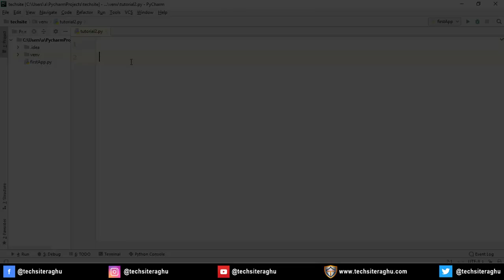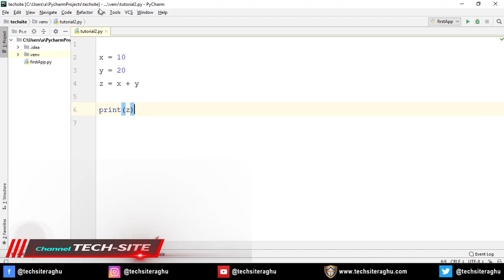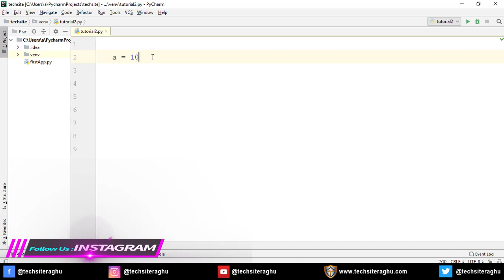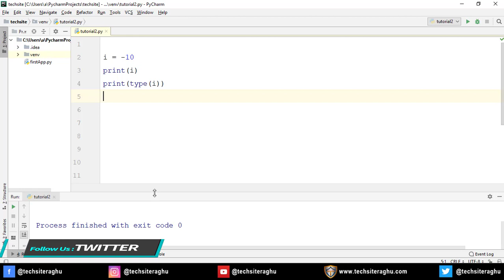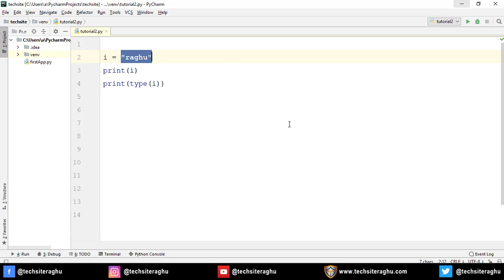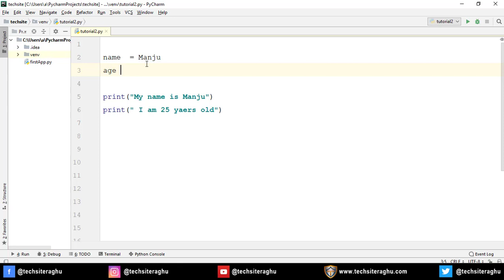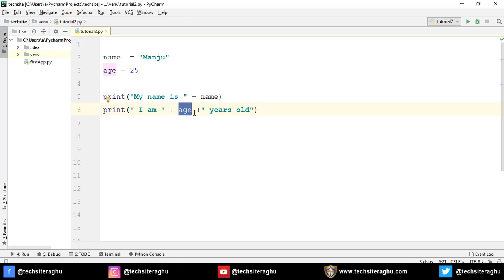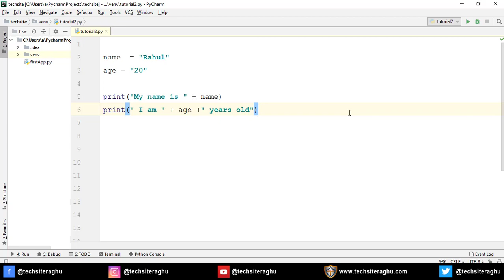python Variables & Data Types in Python: A Beginner's Guide in kannada || Lesson 2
Mastering Variables & Data Types in Python: A Beginner's Guide

This video will helps what is the Variable and Data type in Python programming language.

Our training videos on YouTube cover formulas, functions and VBA or macros, Android , Visual studio C programming language and Java. Useful for beginners as well as advanced learners.